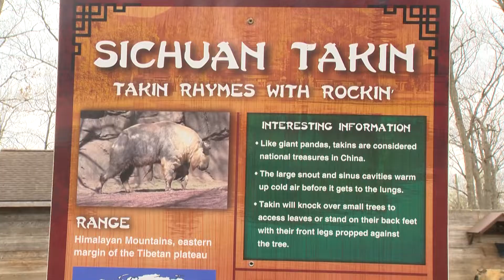Experience Michiana: Potawatomi Zoo, 3rd Annual Taste of Nappanee, South Bend Latin Dance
This week we stop by Potawatomi Zoo, the upcoming 3rd Annual Taste of Nappanee with Visit Nappanee , and an exciting opportunity to learn to dance with the South Bend Latin Dance